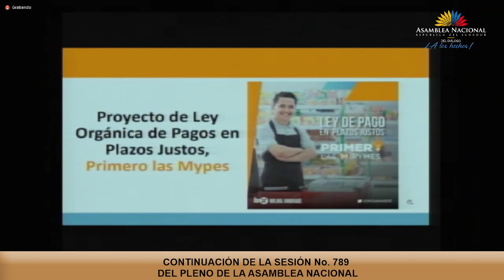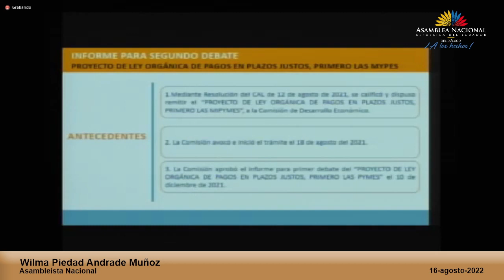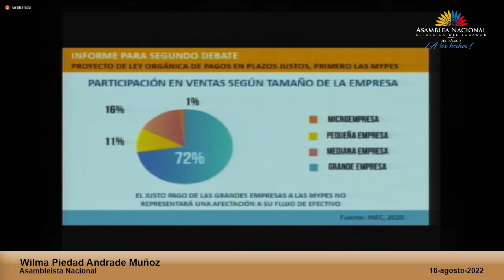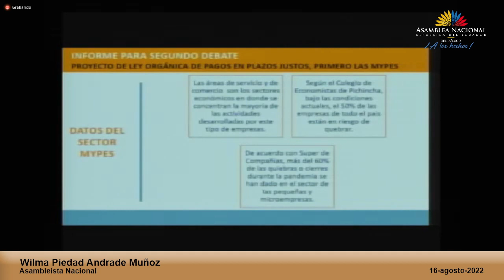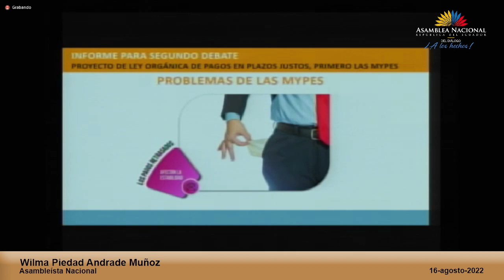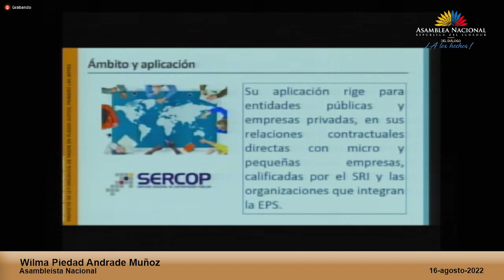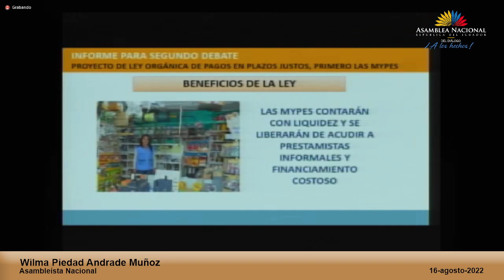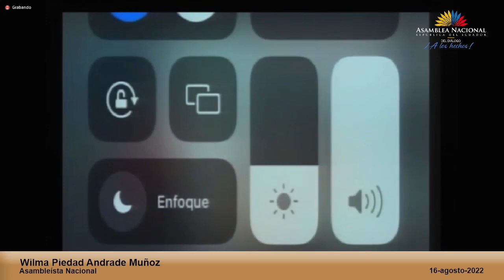Asambleísta Wilma Andrade - Sesión 789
16 de agosto de 2022
Segundo debate del proyecto de Ley Orgánica de pagos en plazsos justo, y primero la MYPES